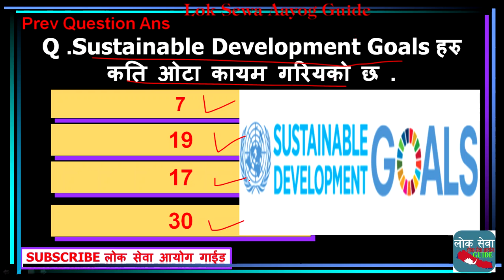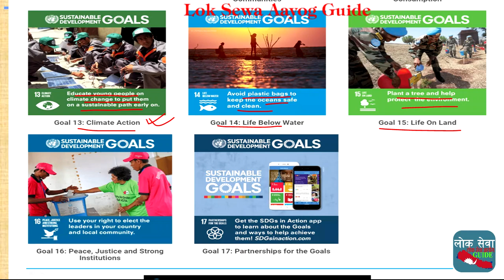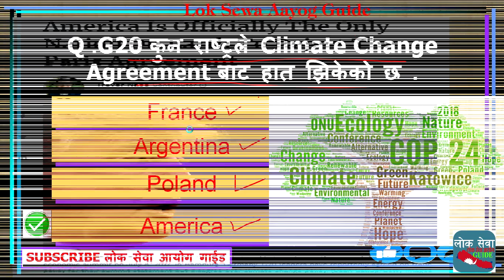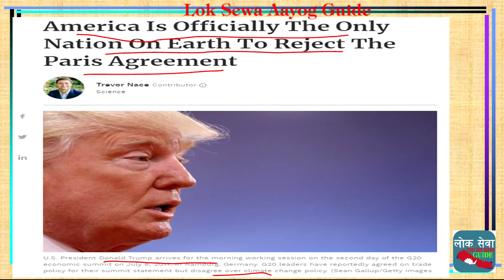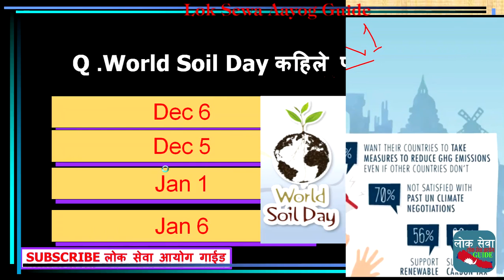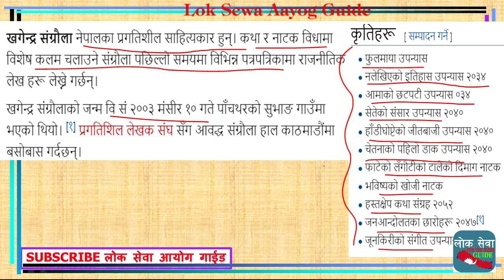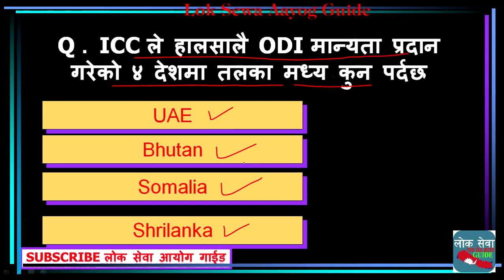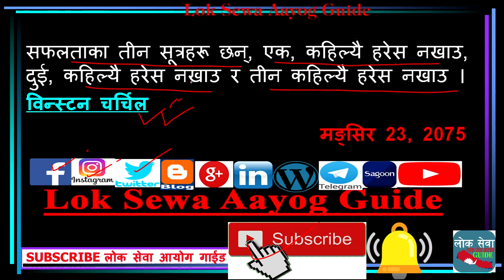शाखा अधिकृत Lok Sewa, Banking Exam Global Issues, Nepal Police, Nasu, Kharidar Exam Imp Updated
gk tricks
महिला बिकाश
लोक सेवा
loksewa
www,psc.gov.np
loke sewa
Subba 2nd 3rd paper
sewa online
e district
locksewa
looksewa aayog
Incheon Declaration